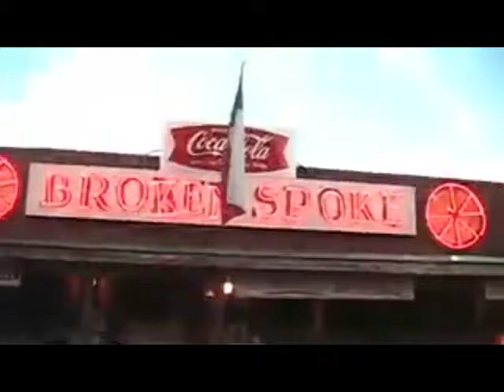Train Whistle Blues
Debra Peters + The Love Saints perform at the historic Broken Spoke in Austin, Texas, 2007 a video by Bob Zink